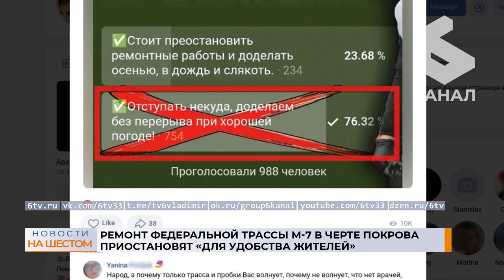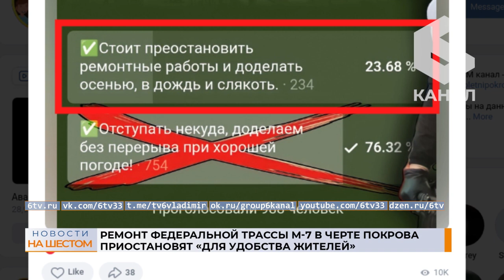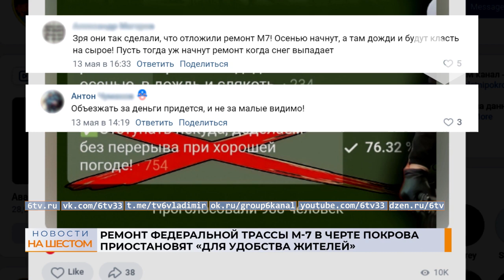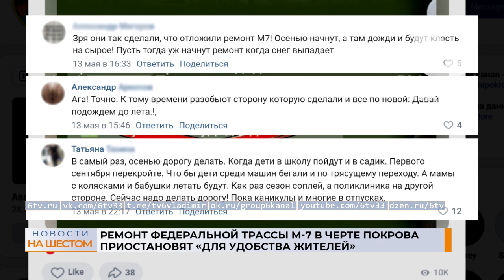Ремонт федеральной трассы М-7 в черте Покрова приостановят «для удобства жителей»